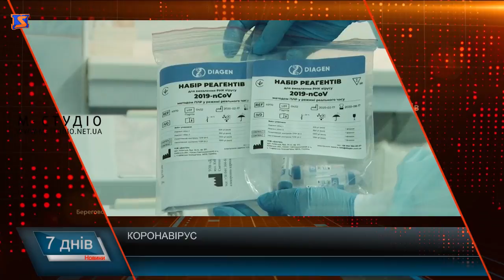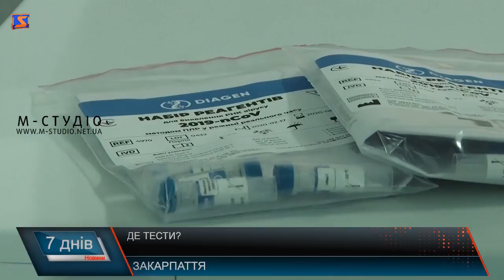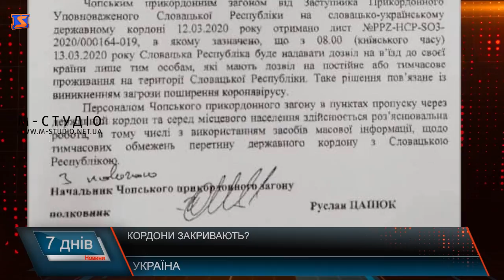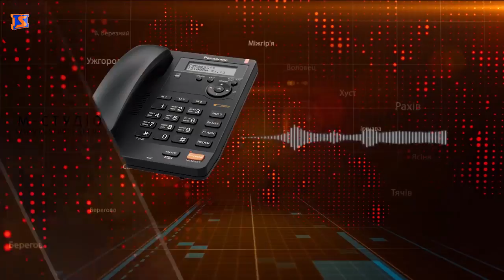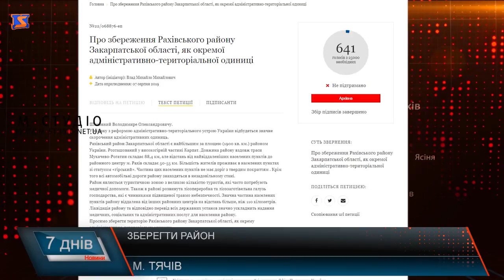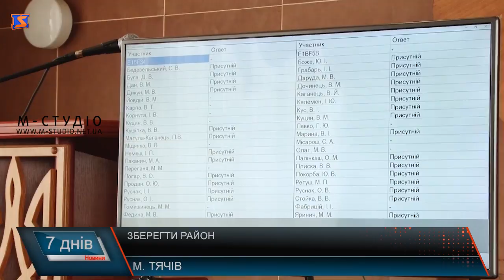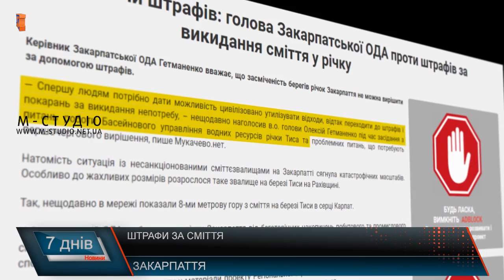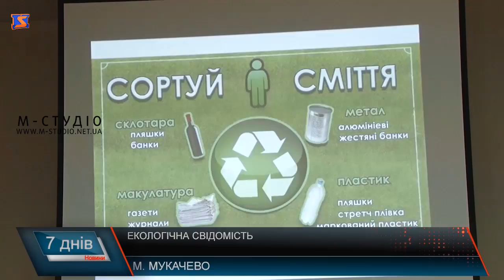Підсумкова програма «7 днів». 09 – 15 березня 2020 р.